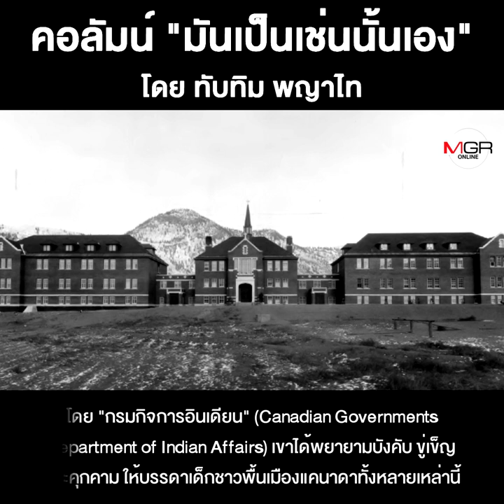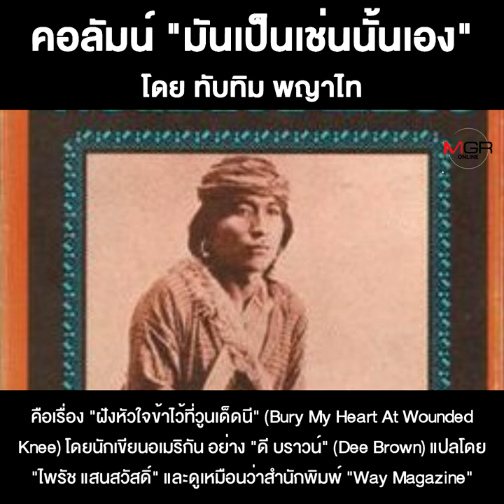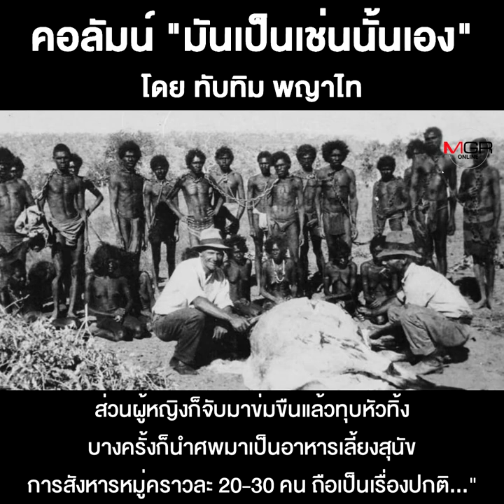ประชาธิปไตย กับการ “สังหารหมู่”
ชื่อคลิป : ประชาธิปไตย กับการ “สังหารหมู่”